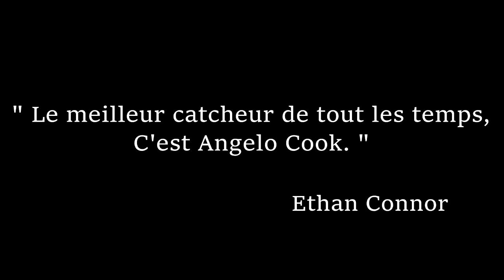WWE 2K16: Ma Carrière #117 | Mon défi : Faire toutes mes prises de soumission sur le King !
Yop les Gamers comment allez vous ? On se retrouve aujourd'hui pour l'Ep.117 de ma carrière sur WWE 2K16 ! Venez suivre la carrière du plus grand gangster de la WWE !

- XBOX 360 : SergenT0xic
- PSN : SergenT0xicYT
- STEAM : SergenToxic